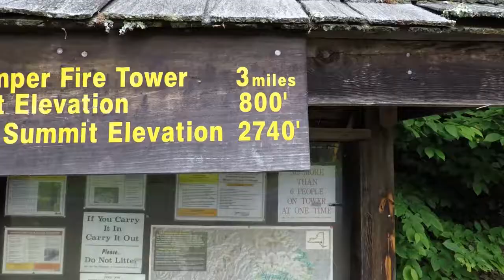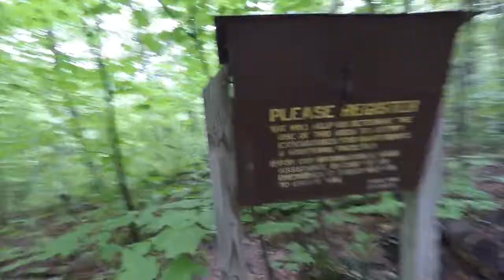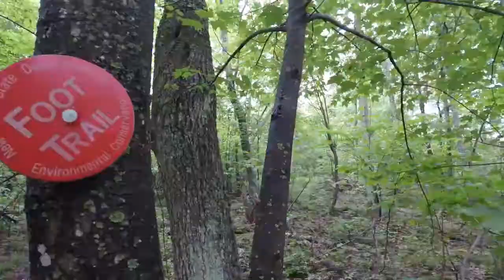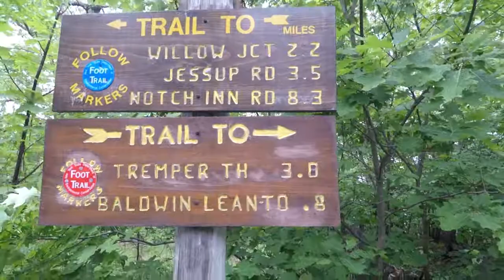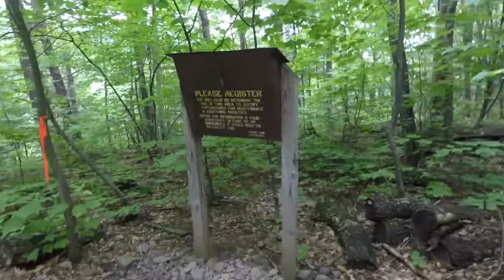Mt Tremper in the Catskills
Hiking Mt Tremper in the Catskill